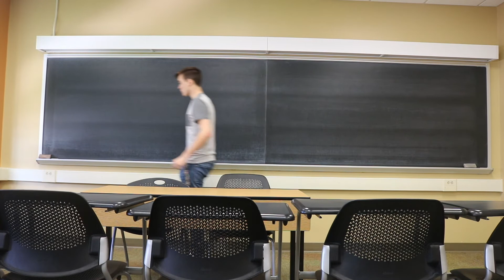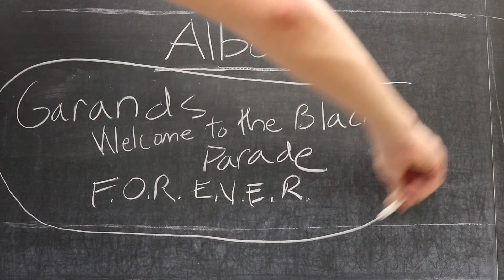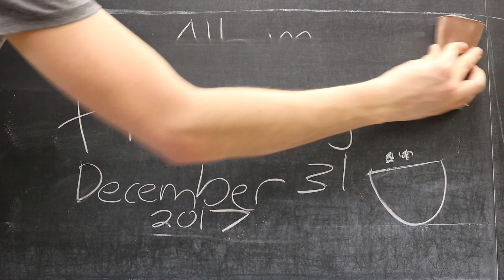WE'RE MAKING AN ALBUM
I felt like vlogging today so here ya go. Also we're making an album.

Special thanks to Ricky, Natty, Josh, and Ian for being in this vlog.